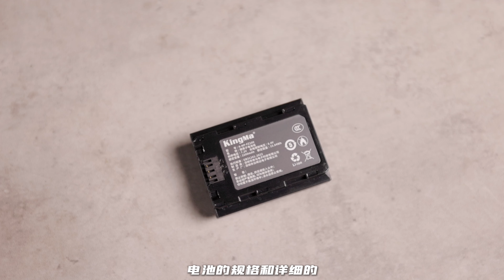你的相机电池过放了吗 劲码FZ100相机电池使用体验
无论什么锂电池，过放都是会导致不可逆的损伤，玩家们务必要重视起来。劲码采用了符合GB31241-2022标准的带电池，使用过程中续航表象也是比较不错的，售价接近原厂的1/4。比起一些三无产品用起来更加安心一些。